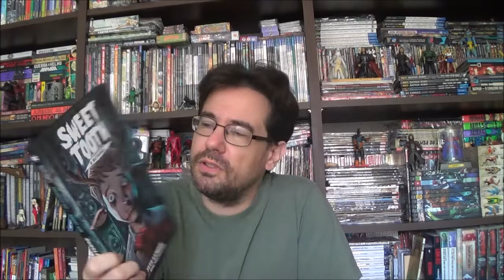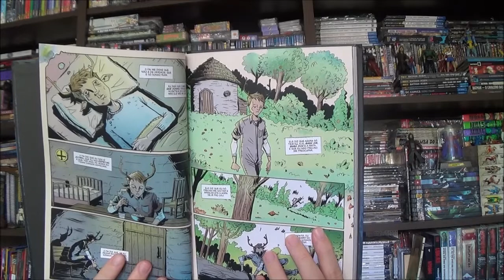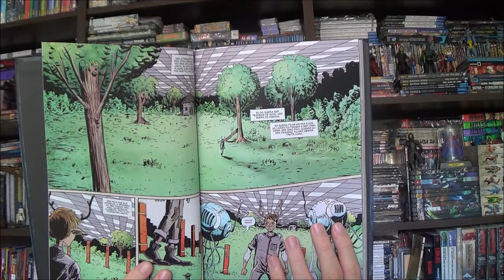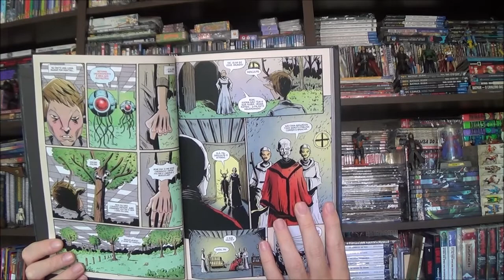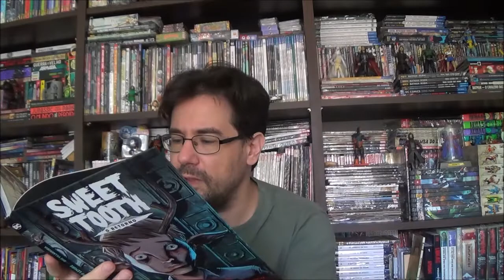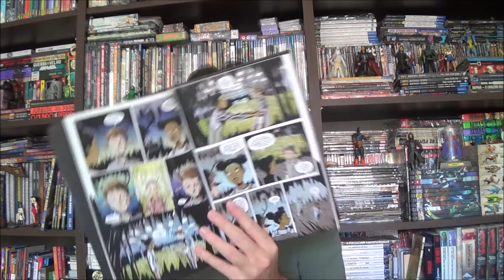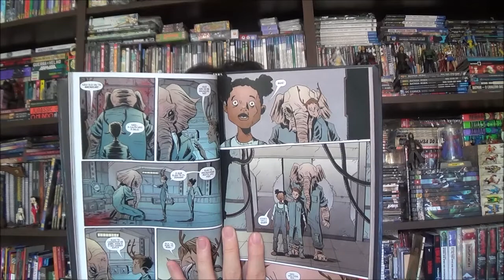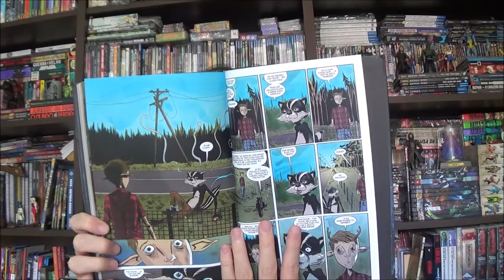Chapéu do Presto - Sweet Tooth: O Retorno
Bem-vindos a mais um Chapéu do Presto, no episódio de hoje Sweet Tooth - O Retorno por Jeff Lemire.

Campinas - SP
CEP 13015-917